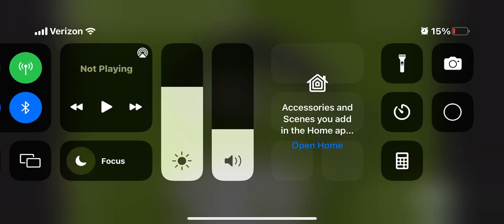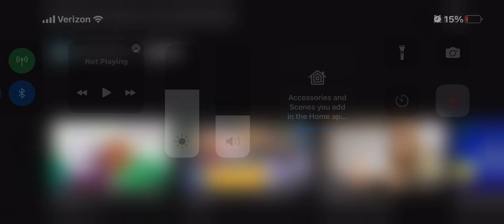PBS Kids Dash Logo has a dirty Ash Sparta Remix